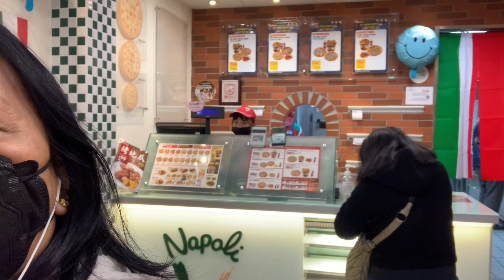LUNCH WITHT MY FRIEND AT NAPOLI PIZZA IN KEELONG CITY TAIWAN.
Virgie Achaso’s vlog # NapoliPizza# KeelongCity